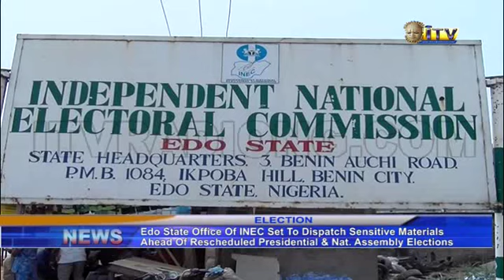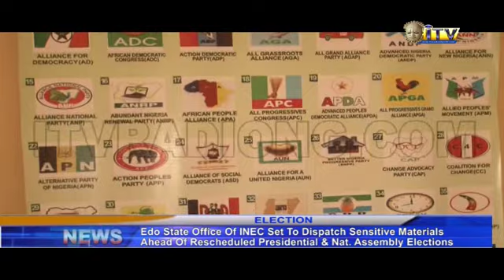Edo INEC set to dispatch sensitive materials ahead rescheduled general elections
Edo State INEC Resident Electoral Commissioner, Doctor Emmanuel Hart says the commission has commenced the sorting out of sensitive materials at the Benin Branch of the Central Bank of Nigeria ahead of the presidential and National Assembly election scheduled for Saturday twenty third of February.

Patience Osarogiuwa reports that the Resident Electoral Commissioner said this while fielding questions from Journalists on the Preparation for the rescheduled presidential and National Assembly election.